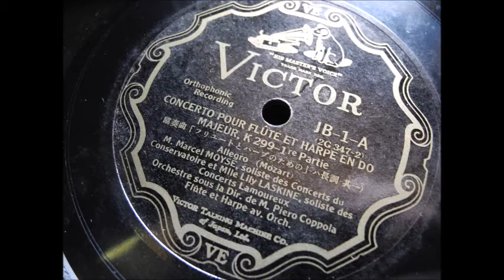モイーズ、ラスキーヌで「flとhpのための協奏曲（モーツアルト）第一楽章」蓄音機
1930年録音盤、演奏蓄音機はVICTROLA  J1-91。
国産機ですがサウンドボックスは米国製が付いています。